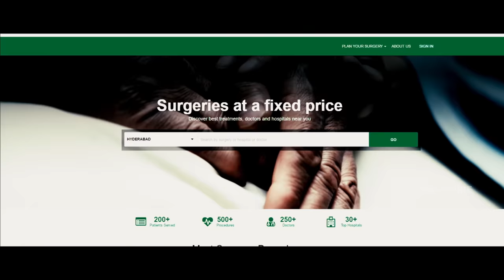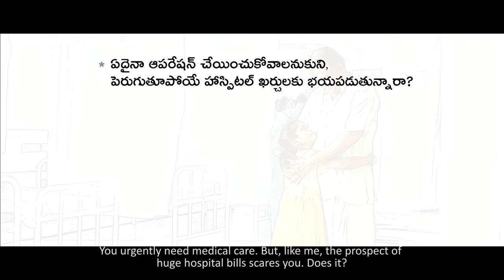Thanikella Bharani - Care Motto Short Film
Actors : Sammeta Gandhi, Baby Harika, Swapna, Pavitram Meesala, Kailash Choudhary, Goutham.

Concept - Direction : Ganga Reddy A
DOP : Vishweshwar Sv
Editing & VFX : Venkata Krishna Chikkala
Singer : Ramya Behara ( Bahubali fame )
Mixing : Krishna ( Ramanaidu Studio )
Violin : Sandilya Pisapati
Coloring : Balaji
Associates Directors : Ramesh Pappu, Suresh Reddy Middela Kaloji Ravi
English Subtitles : Aditya Korrapati
Sound engineer : Anil ( GV Studio )
Special thanks to Bhupathi Reddy ( 5D )